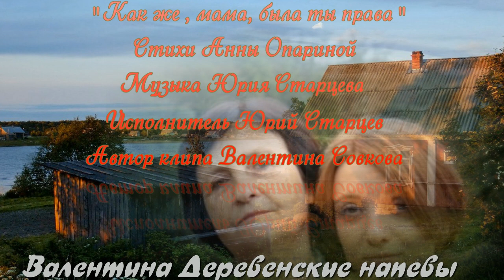"Как же, мама, была ты права" Юрий Старцев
Очень трогательная песня!!!
Музыка из этого видео
Подробнее:
Стихи Анны Опариной
Музыка Юрия Старцева
Исполнитель Юрий Старцев
Композиция Как же , мама, была  ты права.
Почта для общения -matashina1962@mail